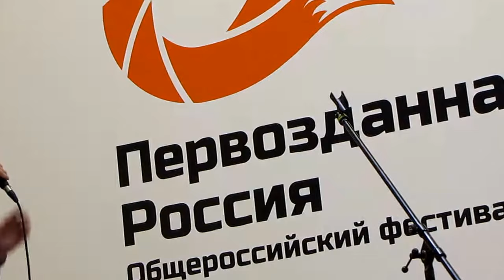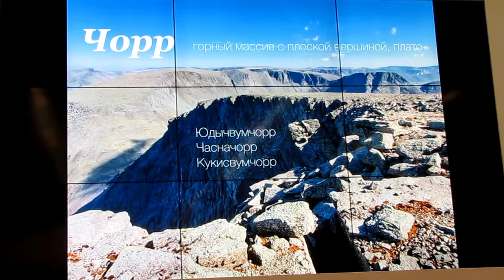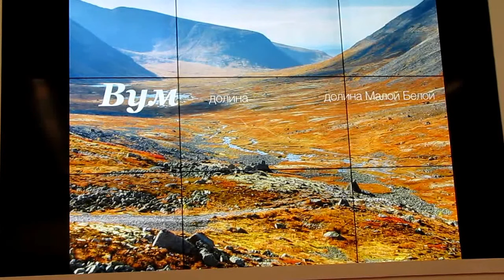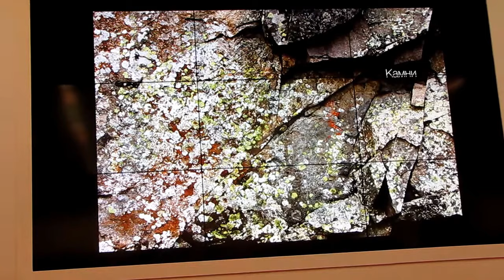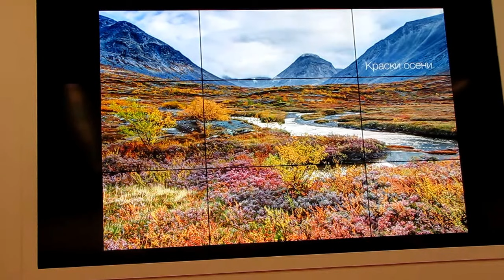Григорий Пожванов, Золотая осень в Заполярье, часть-1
28 января в 11.30 в Центральном Доме Художника в Москве фотограф Григорий Пожванов (Санкт-Петербург)  выступил с рассказом: «Золотая осень в Заполярье»,  в рамках Дней фотографов дикой природы на фестивале "Первозданная Россия".